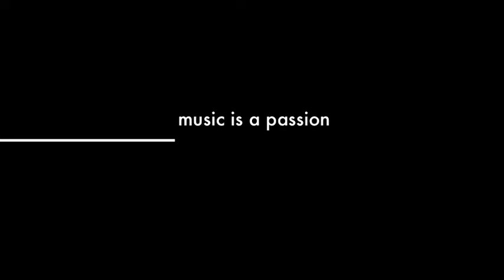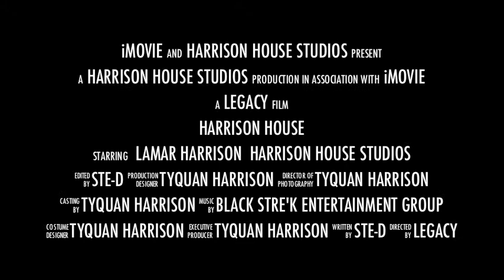Harrison House Studios Web Promo Trailer